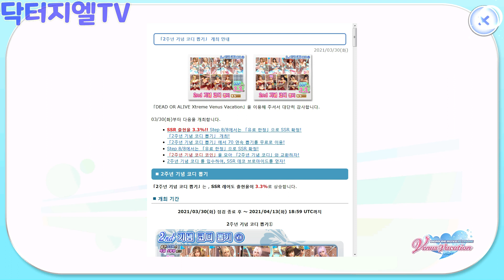[닥터지엘TV]DOAXVV 2주년 기념(2nd Anniversary) 개최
스팀판 DOAXVV 2020/3/30일 2주년 기념 영상입니다.
각종 포탈 싸이트에 닥터지엘을 검색해주세요. [닥터지엘의 (게임명)]으로 검색하시면 더 많은 영상을 보실수 있습니다.